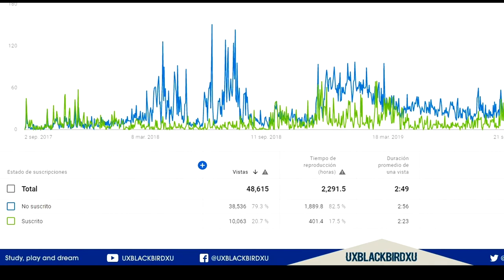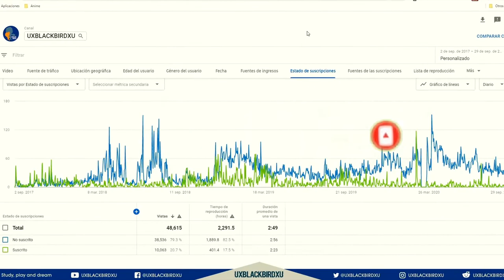GENSHIN IMPACT | Solo Historia 12 | Huele A Que ME ENGAÑAN